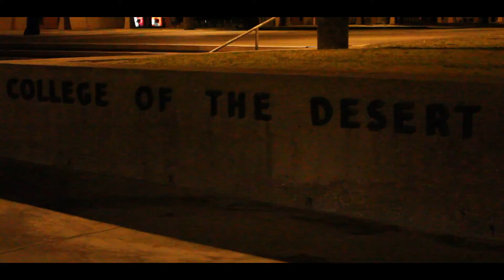C.o.D - teaser trailer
So I wish i could have put this together with Adobe Premiere Pro but i'm still a beginner with the program. I decided to use a different program rather than the usual Windows Liver Movie Maker and I must say this, program is amazing! Videopad, you can add letterboxs, contrast, saturation, the whole damn thing! Well this was an idea me and a couple college buddies wanted to do but never got around it till now so I hope you enjoy the trailer! It won't come out for a while but more trailers to follow. Please continue to enjoy Stranger than Friends while you wait =] and for those who don't know the background music it is

Inception Trailer Music - Mind Heist